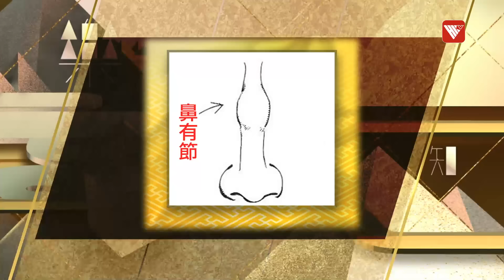男人發達靠鼻相？邊種鼻相旺財又旺運？｜樂天知命李居明#香港v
面相的解碼「鼻」 鼻子的秘密
女性丈夫，男性發達靠鼻相
避免孤峰獨傲
鷹?鼻沒甚子緣
女人鼻上痣，老公破錢財
鼻山根掌管41
鼻有折分夫妻
一生榮辱在於鼻
酒糟鼻 - 內外不符、一事無成